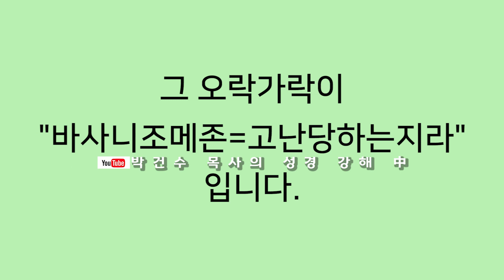[영혼의 양식! 은혜의 축복!] 박건수목사의 원어성경 강해-행복바이러스_중심이 없는 가짜 제자